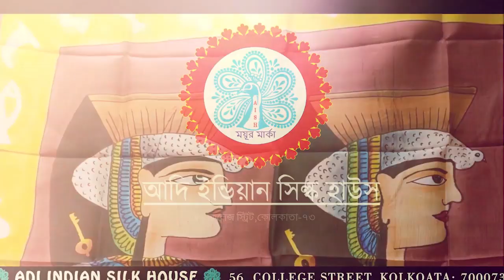SILKMARK | 100% PURE | GARUNTEED | SPECIAL EPISODE FOR THOSE WHO LOVE SILK